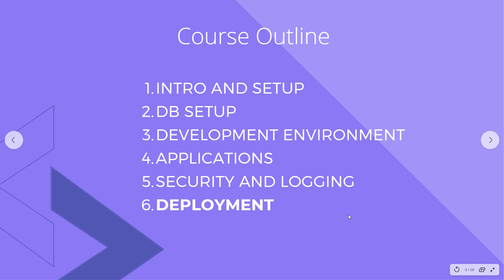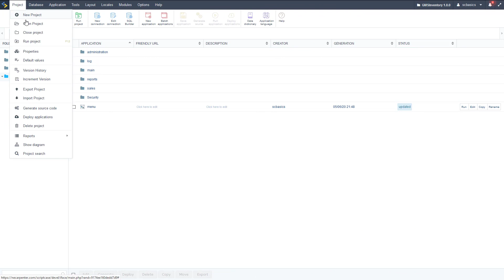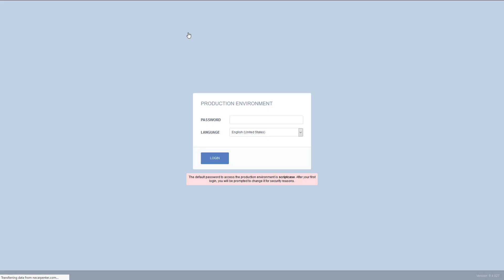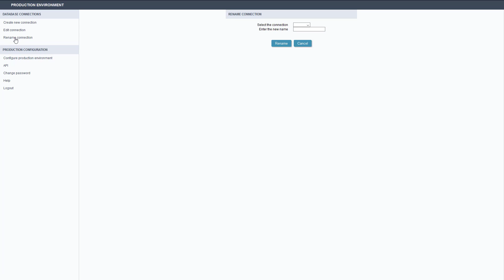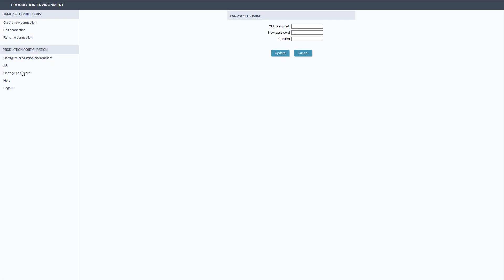Scriptcase Deployment - Local Deployment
It is the type of deploy which the production environment is automatically setup, with all the common libraries used in the applications. In case you need to customize the deploy directories, like the image directory or the temporary directory for example, this type of deployment is not recommended, considering that theses directories are setup by ScriptCase default, not allowing customizing their locations, to deploy with the liberty to choose the directories’ location you will need to do the “Advance” deployment.

Simply powerful.
1. Painless installation, install Scriptcase and start creating projects in a jiffy
2. Wherever, whenever, develop and deploy in your localhost/cloud or vise-versa
3. Out the cage, Scriptcase and its projects are compatible with the main databases, operative systems, browsers and hosting providers
4. Easy as ABC, Scriptcase is low code platform and turn web development uncomplicated and intuitive than ever.
5. Always Fresh, frequently upgrades are released including stunning features and components, so get ready take your projects to the next level
6. A Universe of possibilities, use the most impressive APIs and boost your sistem in a few steps you will be able to integrate Whatsapp, Mailing, SMS, Social Network authentication, recaptcha and more
7.Feel it, explore some SAMPLES and discover the main FEATURES
8. More than complete, an agile fast workspace is wating you or your tean including a DBA with diagrams, DB converter from spreadsheets, great code editor, system templates, and more.
9. Fast growing community from all over the world including large companies.